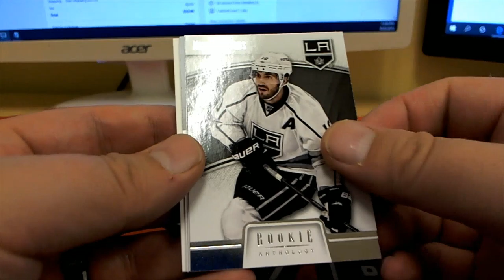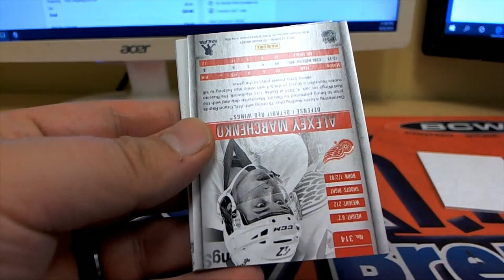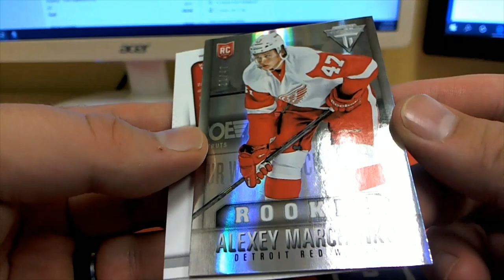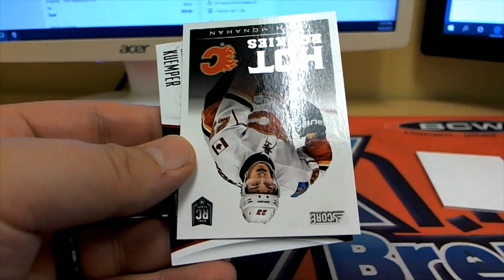2013 14 Panini Rookie Anthology 4 Packs for JOE R